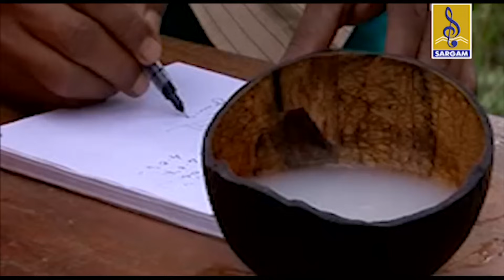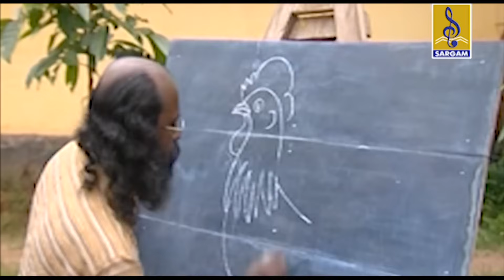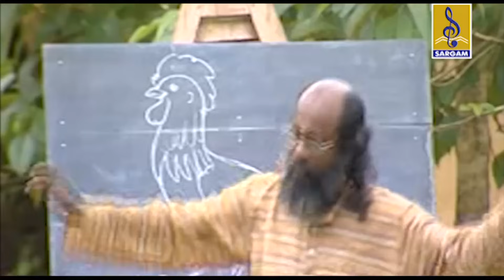എന്നും കേൾക്കാൻ കൊതിച്ച നാടൻ പാട്ടുകൾ തലമുറകൾക്കായി ഇതാ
In this video we are showing  കാലം മായ്ക്കാത്ത നാടൻ വാമൊഴി പാട്ടുകൾ

► എല്ലാരിക്കും ആങ്ങളമാരുണ്ട് 04:06
► അത്തള പിത്തള 08:31
► നേരം പോയി 13:53
► വട്ടമുടിയാലേ 17:50
► ഞാനിങ്ങട് പോന്നെന്റെ  23:48
► ഇതലവേദന 27:32
► വടക്കേലെന്റെ 32:05
► ചെമ്പഞ്ചേരി  37:42,
► എട്ടെട്ട് ചില്ല 40:48
► ഞാനൊരുലാരിയ 44:45